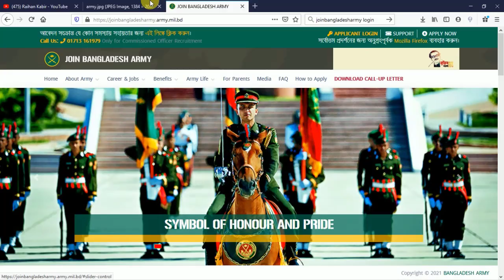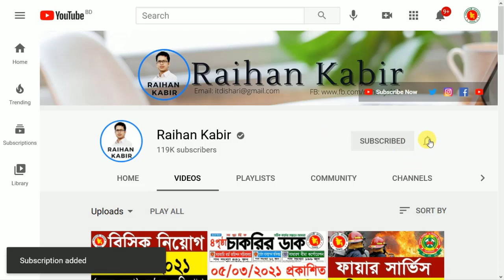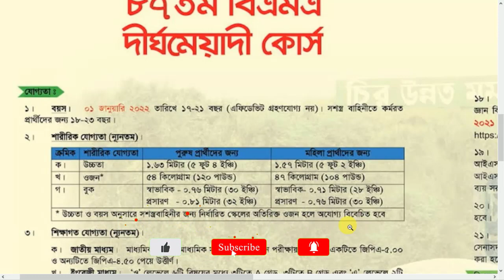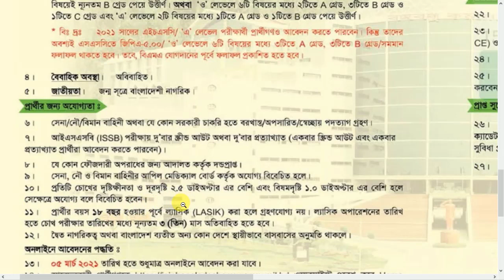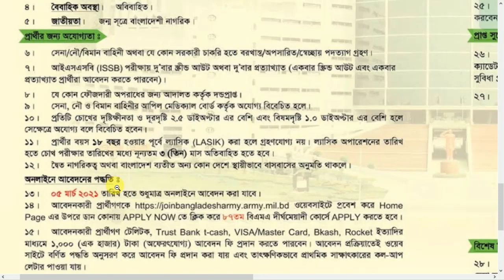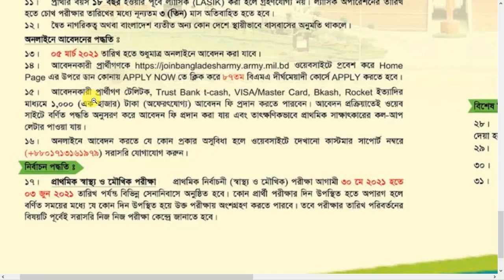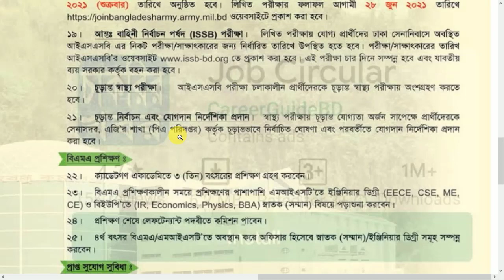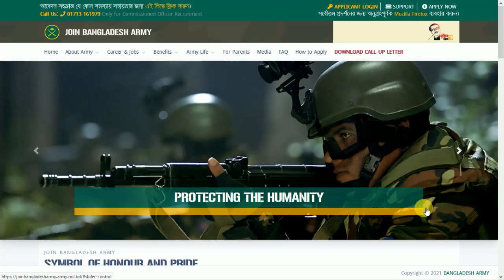বাংলাদেশ সেনাবাহিনী নতুন নিয়োগ 2021 | Bangladesh Army New Job Circular 2021 | 🔥 সকল জেলা 🔥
বাংলাদেশ সেনাবাহিনী নতুন নিয়োগ 2021 | Bangladesh Army New Job Circular 2021
Bangladesh Army Job Circular 2021 | বাংলাদেশ সেনাবাহিনী নিয়োগ | Army Job Circular 2021 বাংলাদেশ সেনাবাহিনী নতুন নিয়োগ বিজ্ঞপ্তি ২০২১ Army New Job Circular 2021 | Army Job Online Application System | Join Bangladesh Army সেনাবাহিনী জব ২০২১